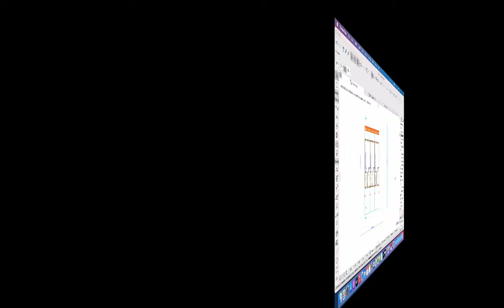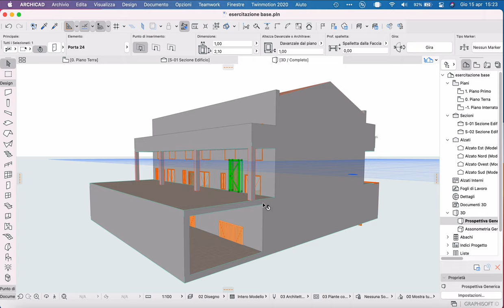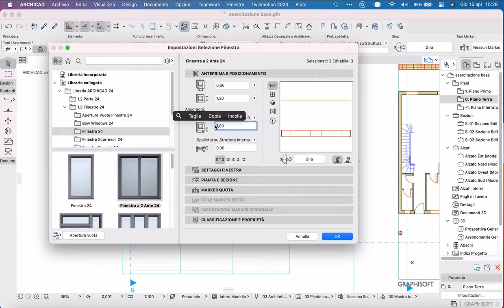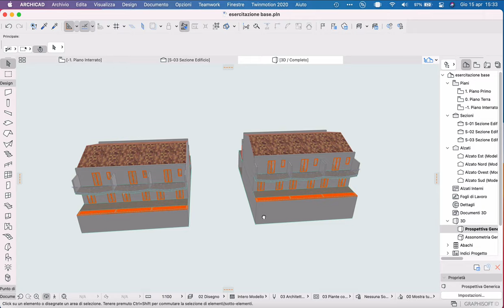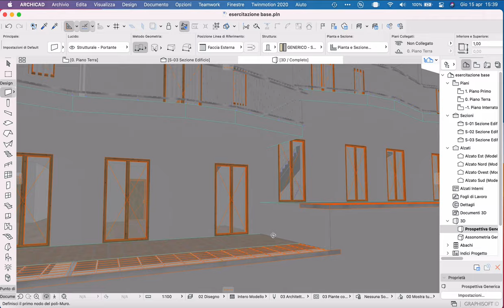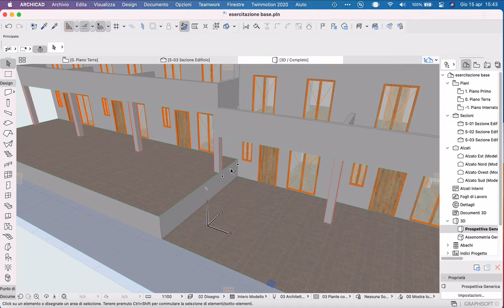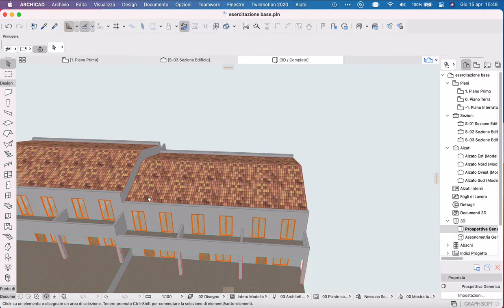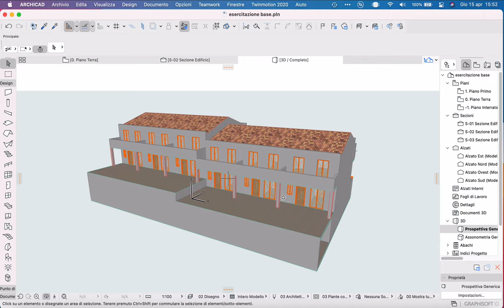Esercitazione ArchiCAD copia delle tre unità immobiliari ad una quota di +1 metro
Come copiare un gruppo di tre case a schiera ad una quota di +1 metro